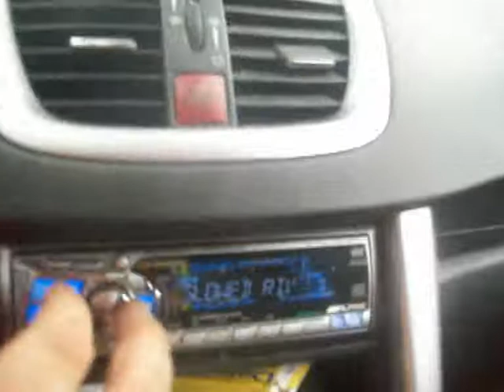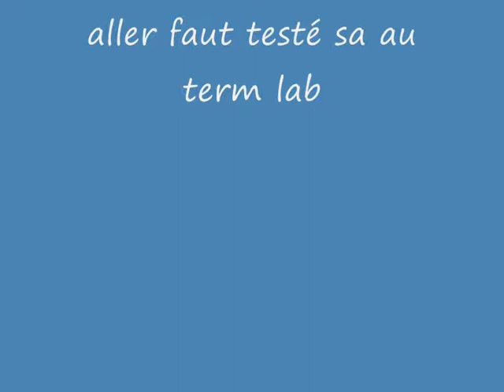demo caisson test